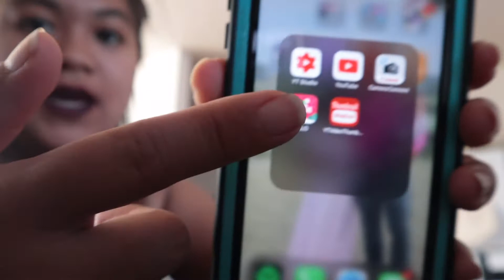My everyday life/laba luto at iba pa 🇵🇭❤️🇨🇦👨‍👩‍👦